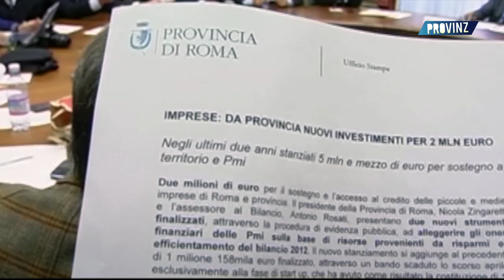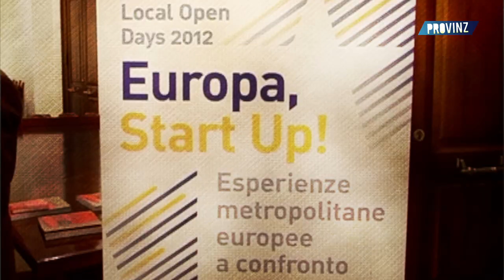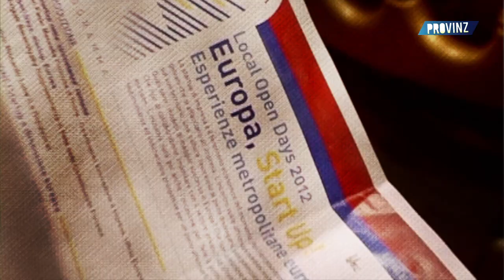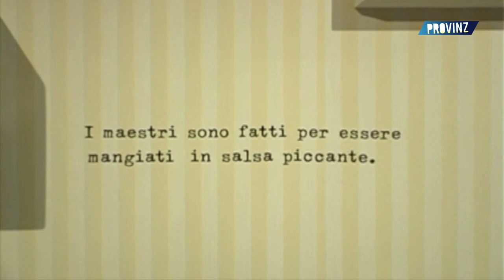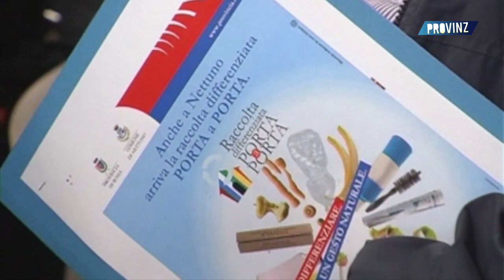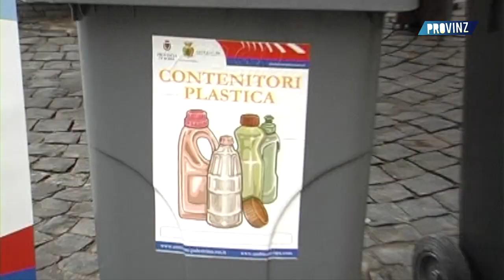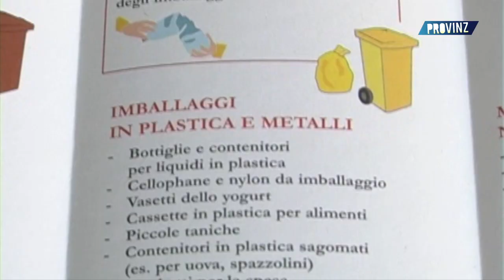PROVINZ 177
Il TG di Provinz.